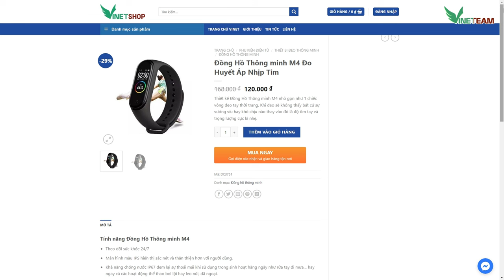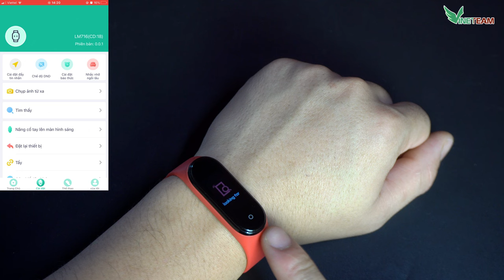Vòng Tay Thông Minh M4 Giá Rẻ 99K Trên Thị Trường Tổng Quan Thiết Kế Chất Liệu Tính Năng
Tổng chiều dài: 235mm
Băng rộng: 22mm
Kích thước đơn vị chính: 4.1cm * 1.2cm * 1.9cm (Dài x Cao x Rộng)
Chất liệu vòng đeo tay: ABS, vỏ máy tính chính PC, dây đeo TPU
Dung lượng pin: 80mah
Loại pin: pin lithium polymer
Màn hình hiển thị: 0.96 HD màn hình màu IPS Quá trình FTF, nút cảm ứng một điểm
Bluetooth: 4.0
Yêu cầu hệ thống: Điện thoại di động Android 4.3 hoặc IOS 8.0 trở lên hỗ trợ Bluetooth 4.0
Màu: Đen | Đỏ | Màu xanh da trời

Màn hình màu IPS 0,96 inch, rõ ràng để nhìn ngay cả dưới ánh sáng mặt trời
Thể thao và sức khỏe: Bước thể thao (cảm biến 3D), mức tiêu thụ calo, khoảng cách tập thể dục, máy đếm bước chân
Hỗ trợ nhịp tim năng động, huyết áp, theo dõi oxy máu,
Hỗ trợ nhắc nhở cuộc gọi và nhắc nhở tin nhắn
Chức năng camera từ xa: lắc nó để chụp ảnh sau khi kết nối bluetooth như màn trập camera từ xa cho điện thoại của bạn.
Không thấm nước cuộc sống: IP67, có thể rửa tay, mặc trong mưa, nhưng tốt hơn là không bơi